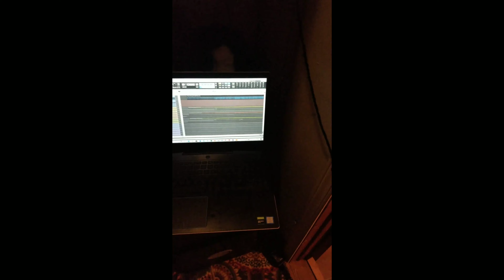Tales of... "The Studio McGyver"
a little sneak peek into my life... working through the struggles. and the Making of my latest EP & the Previous singles and Projects I've recorded